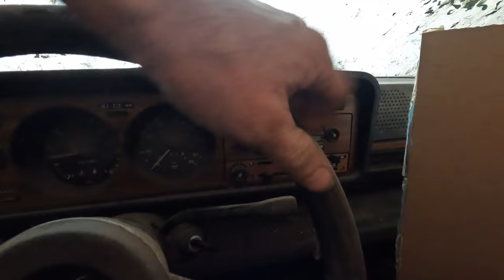BARN FIND Rabbit Hunting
Hi, friends,  Good to see  you all.  We went out to pick up a VW Rabbit That was put in a barn For 10  years. This is a good adventure with MIchael and Tom. Guest appearance with Michaels brothers Adam and Billie.

J.3.16